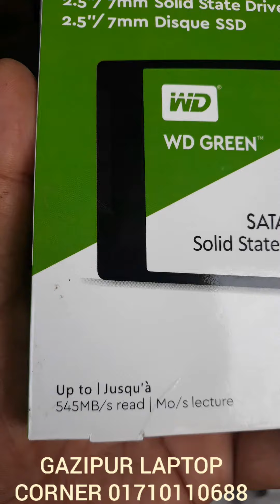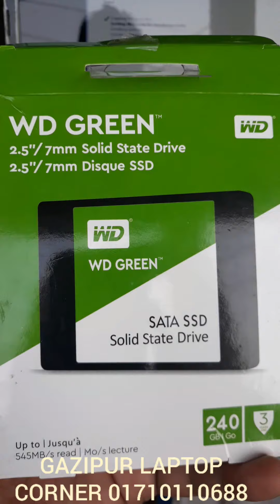How to fast your laptop or desktop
Just change your hard disk convert to SSD

 LAPTOP TRAINING IN DHAKA BANGLADESH

 LAPTOP TRAINING

 LAPTOP SERVICE TRAINING IN DHAKA

DESKTOP MOTHERBOARD TRAINING

 বাংলায় ল্যাপটপ সার্ভিস

 ল্যাপটপ সার্ভিস বাংলায়

 ল্যাপটপ সার্ভিস গাজীপুর

 LAPTOP SERVICE GAZIPUR

 LAPTOP SERVICE IN GAZIPUR

 চিপ লেভেল ল্যাপটপ মাদারবোর্ড সার্ভিস

 চিপ লেভেল ল্যাপটপ ট্রেইনিং

 ল্যাপটপ সার্ভিস

ল্যাপটপ সার্ভিস সেন্টার ঢাকা

ল্যাপটপ সার্ভিস সেন্টার গাজীপুর

ল্যাপটপ সার্ভিস সেন্টার বাংলাদেশ

 ল্যাপটপ সার্ভিস শিখুন বাংলায়

 GAZIPUR LAPTOP CORNER, JOYDEBPUR, GAZIPUR